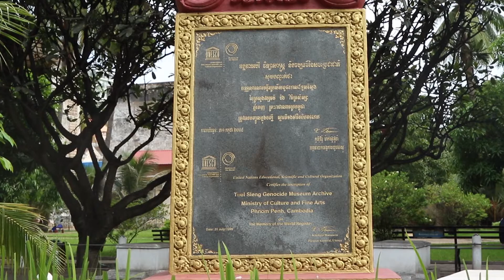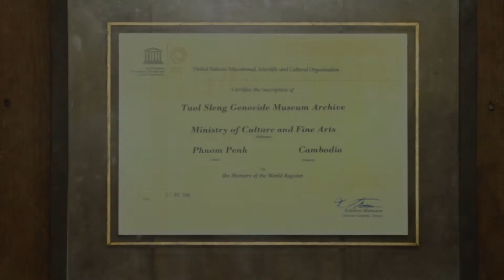Tuol Sleng Genocide Museum